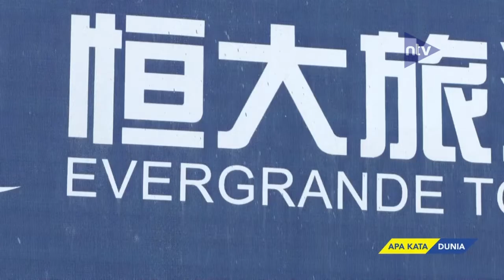Bursa Hentikan Perdagangan Saham Evergrande